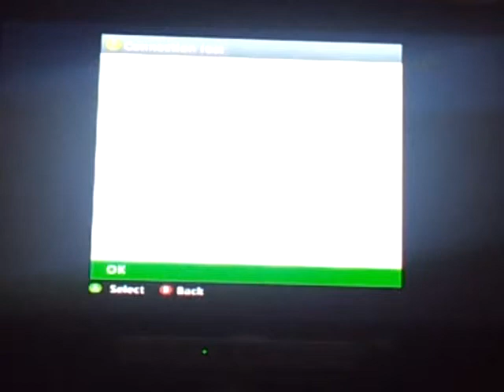Minecraft Adventures Backstabber Ep. 2 ft. Zach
This is just some more Backstabber with my cousin Zach if.you liked it, do not forget to slap that like button. More videos in the future. Take care.